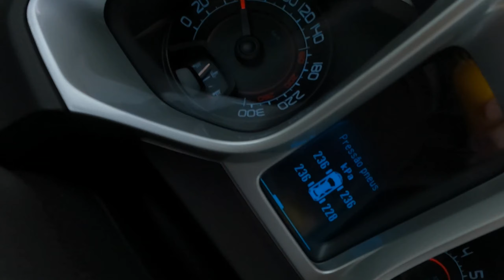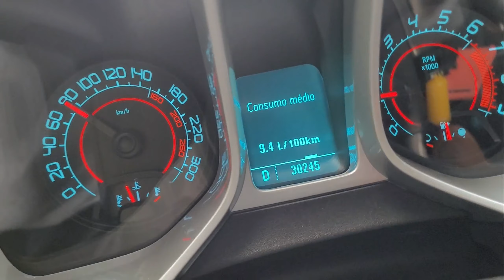Role de CAMARO na cidade de IJUI!! 😏 aproveitando o domingo de sol.. de CAMARO na estrada.. CONFIRAM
Role de CAMARO na cidade de IJUI!! 😏 aproveitando o domingo de sol... de CAMARO na estrada..
FALA GALERA BLZA!? Neste video vou mostrar para vocês como foi nosso role de CAMARO na cidade de Ijuí, fomos (eu e a patroa) aproveitar que estava um belo domingo de sol.. Saímos para passear, aproveitar o dia incrível que estava fazendo...

CONFIRAM O VIDEO PESSOAL!! ESTA BEM LEGAL...

Conto com seu like neste video!
deixem nos comentários o que vocês tão achando do canal!!!
VALEU!
me sigam no instagram!!